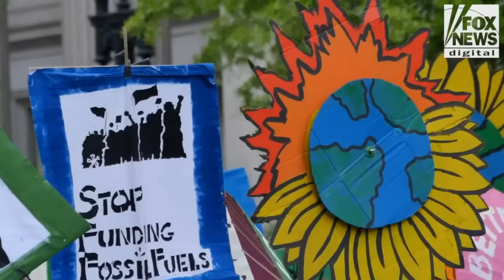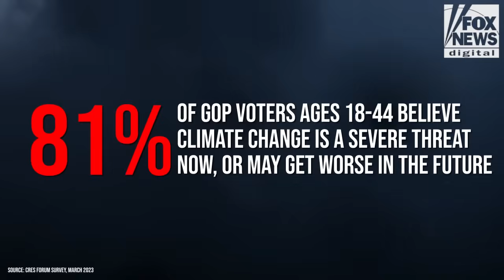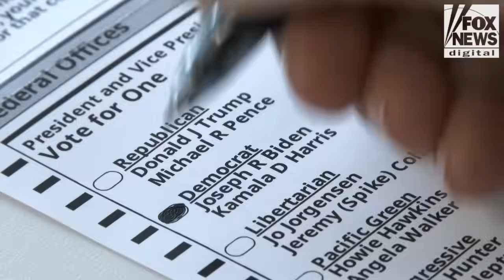GOP risks 'generational electoral failure' as climate becomes a defining issue for young voters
Young voters, including Republicans, are growing more concerned about climate change. Here's why conservative environmentalists say that could spell trouble for the GOP in the future.